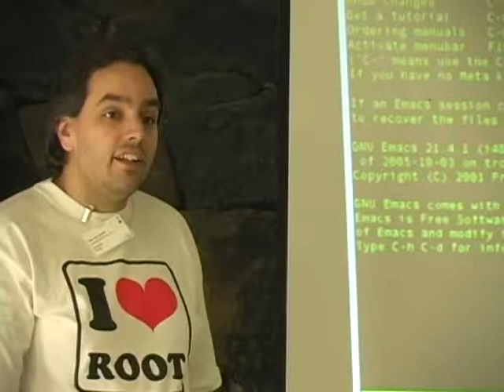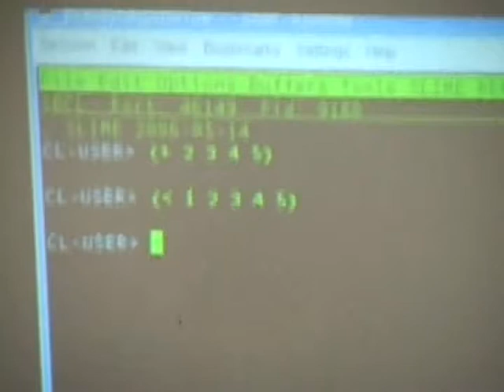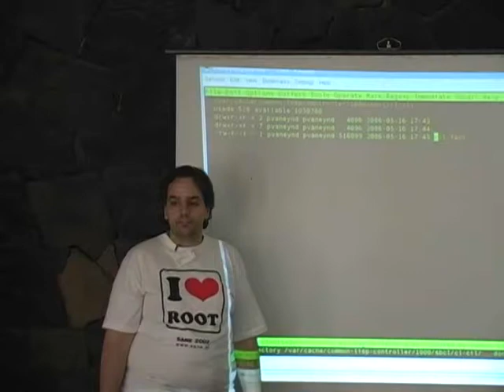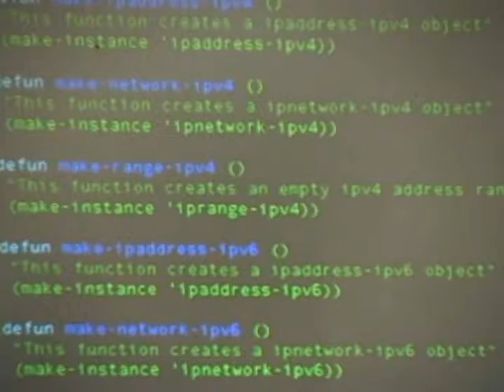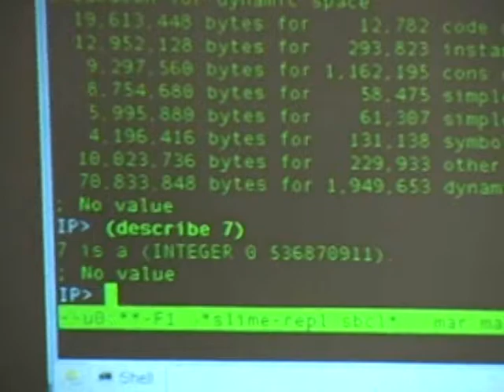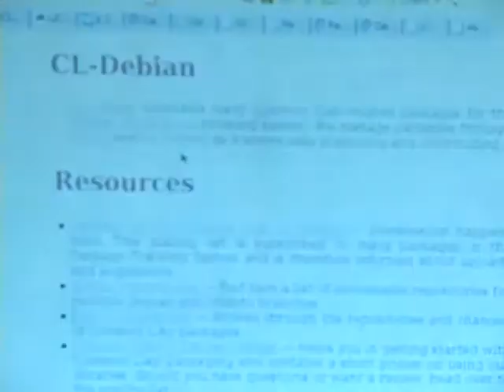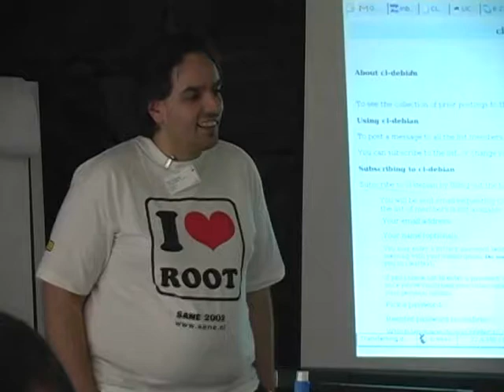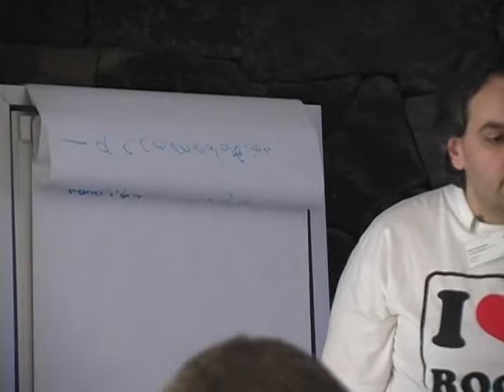Common Lisp development in Debian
by Peter Van Eynde